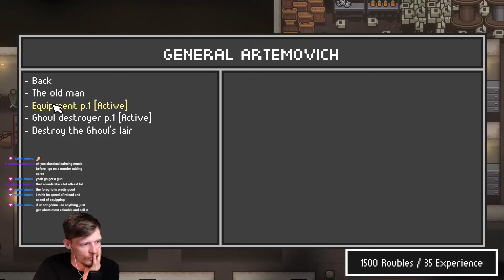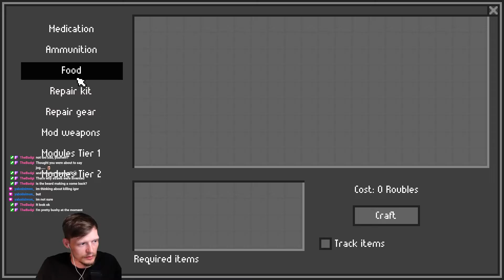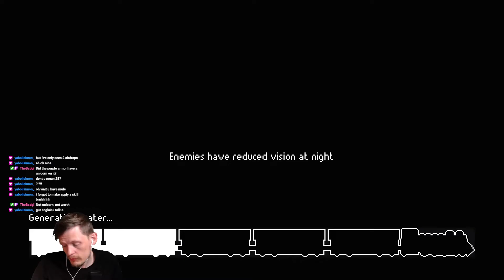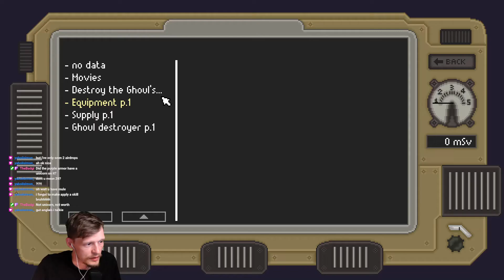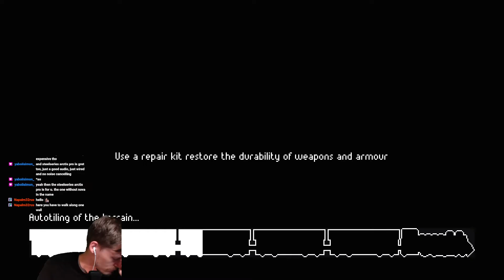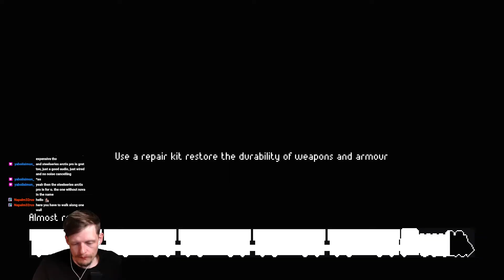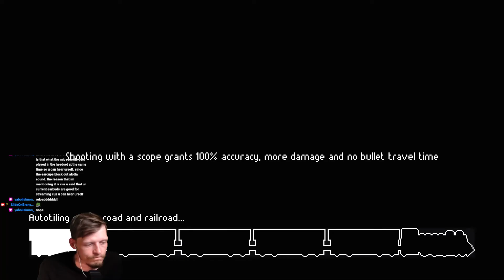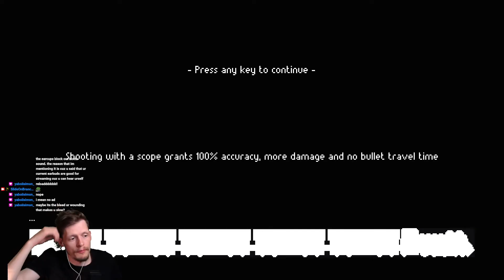Zero Sievert (Early Access Release): All Tasks Playthrough #8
Hey everyone! I came across this game during the Steam Next Fest thing in 2022, enjoyed it a lot, so decided to get the game when released in Early Access.

As such there are things which were not available to me, however there was still a lot of game to play!